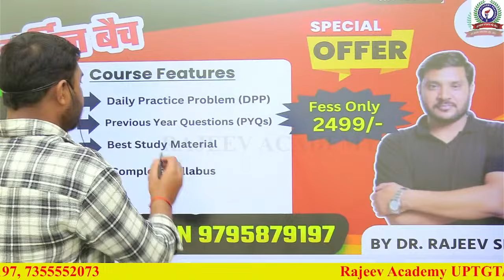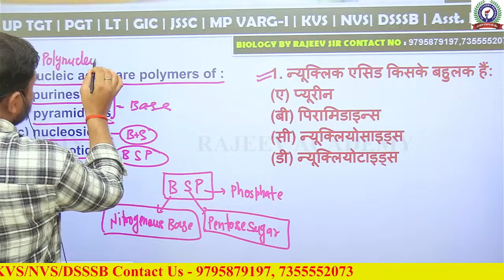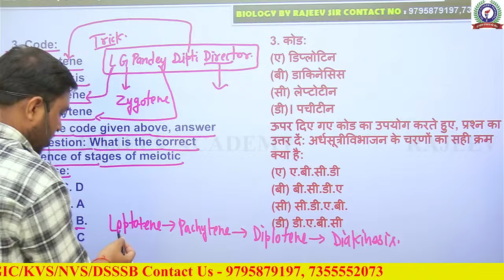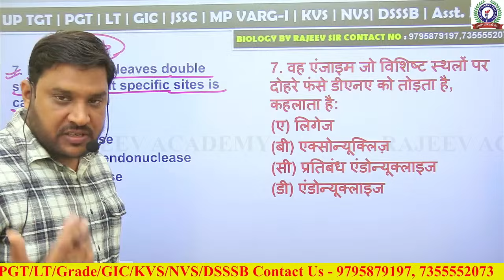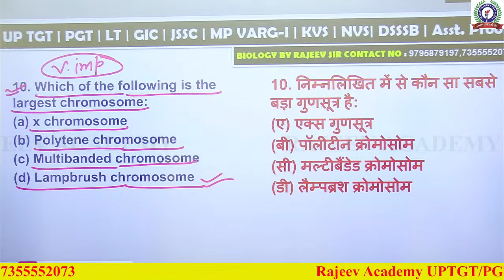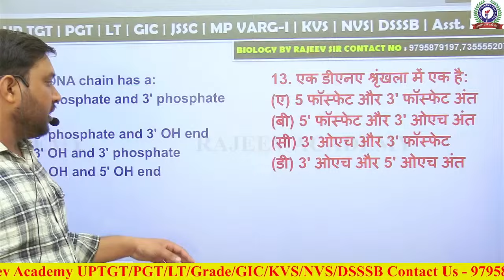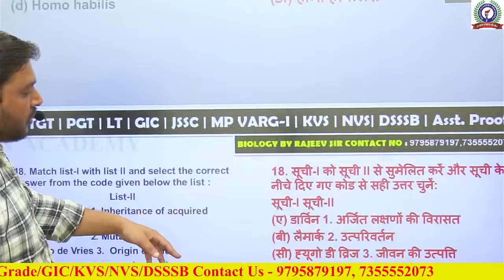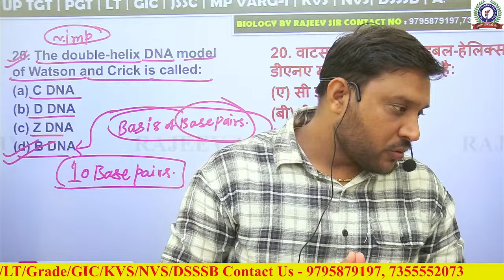बिहार शिक्षक भर्ती 2.0 | BPSC BIOLOGY Zoology महामैराथन | DR. RAJEEV SIR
➤ Welcome to RAJEEV ACADEMY YouTube Channel.
RAJEEV ACADEMY YouTube Channel is a leading Education channel that delivers excellence content to prepare online for all teaching exams. Students can prepare here for all teaching exams like TGT, PGT, TET, UPTET, CTET, SUPER TET, UP TGT, UP PGT, NVS, KVS, LT- GRADE, GIC, Etc.
We as a YouTube channel work promisingly to provide quality content to crack your exam in an easy way and build your career in a desired teacher job. Keeping in mind the needs and strengths of each and every student we include:-
✔️ Marathons
✔️ Generic Video
✔️ Informative Videos
✔️ Motivational Sessions